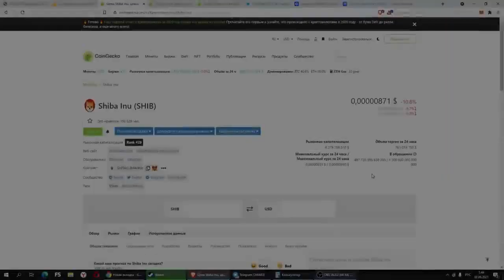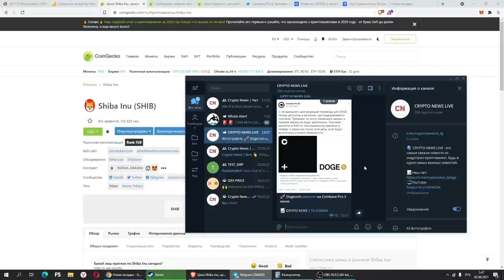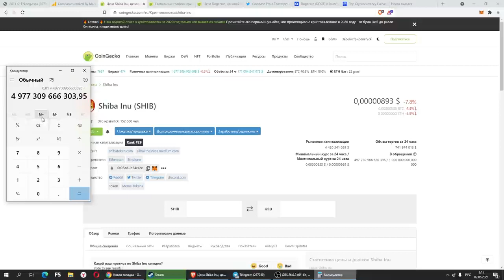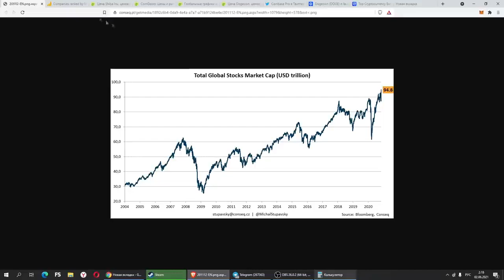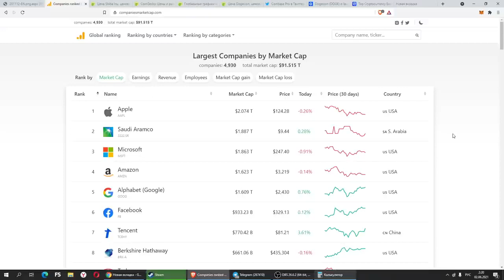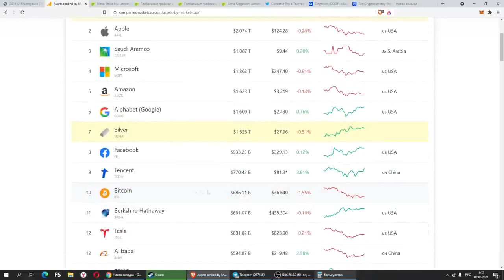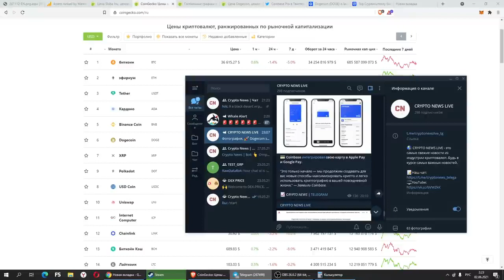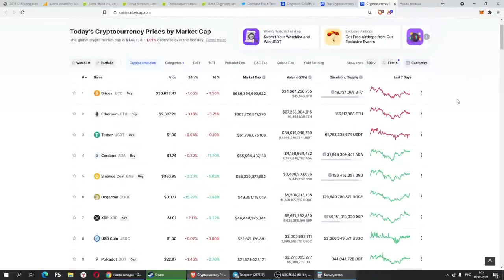SHIBA INU СИБА ИНУ ПО 0 01$, ЭТО РЕАЛЬНО ВОЗМОЖНО DOGECOIN Доги ЛИСТЯТ НА КРУПНУЮ БИРЖУ